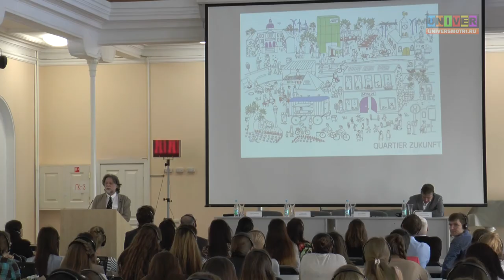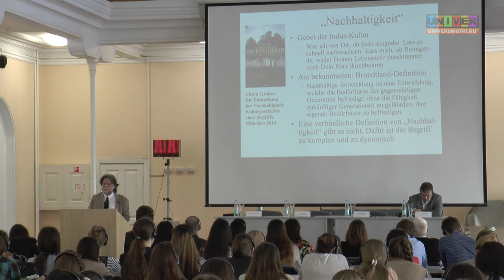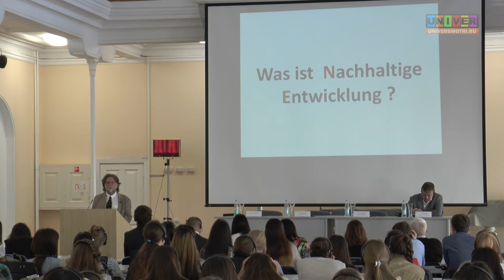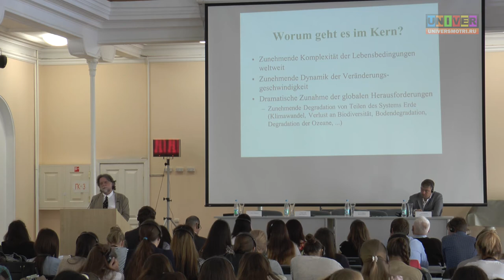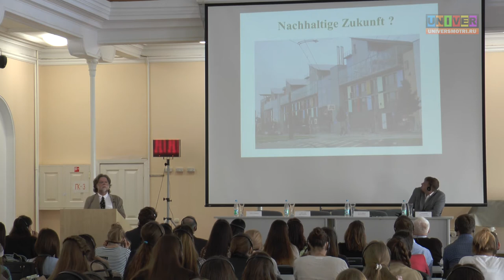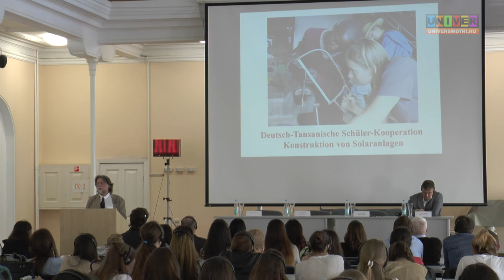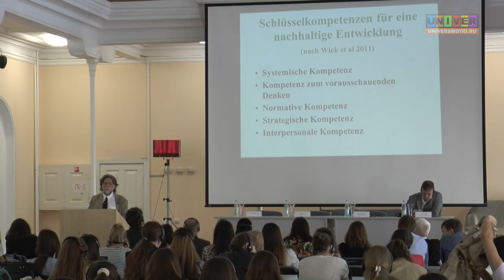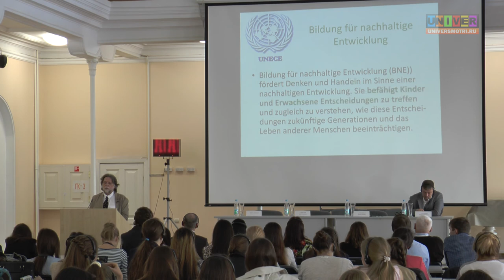Образование в условиях устойчивого развития. Открытая лекция Томаса Хоффмана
Открытая лекция члена и лектора Государственной семинарии дидактики и педагогического образования в г. Баден-Вюртемберге Томаса Хоффмана